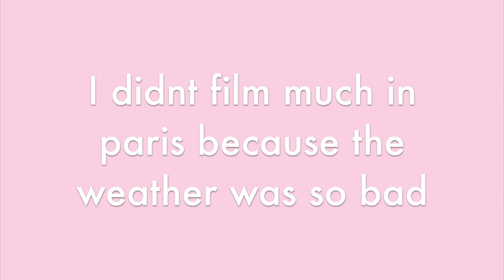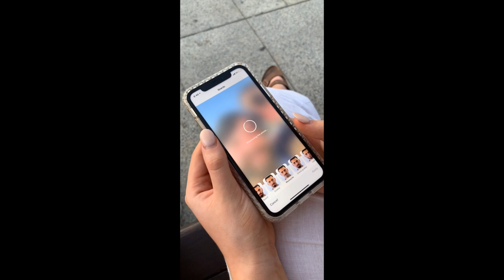I FOUND LOVE IN EUROPE!!!! EURO VLOG #3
Soz this is such a when and so overdue lowkey editied poorly dilligaf xo enjoy